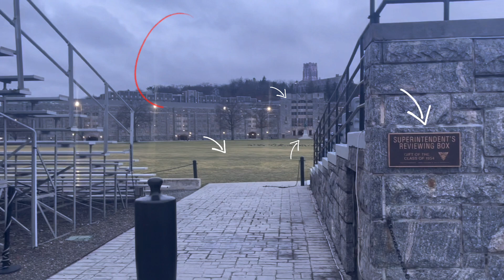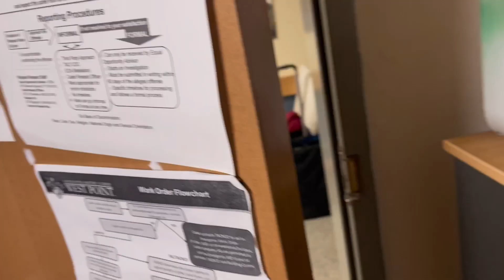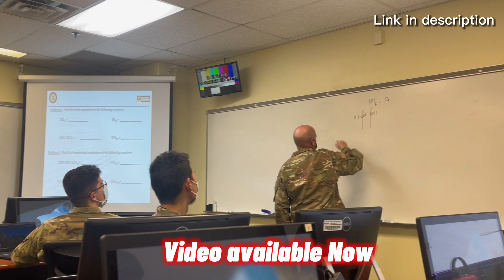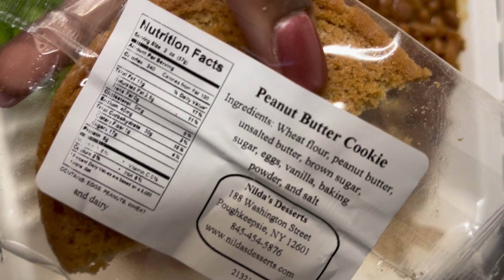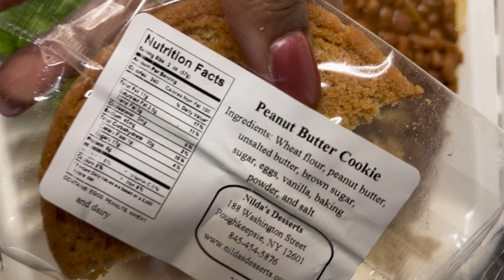A day in the Life of a West Point Cadet | Reorgy week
Behind the scenes of my life as a cadet. Come with me back to West Point. I am starting my last semester as a cadet. It's REORGY day.